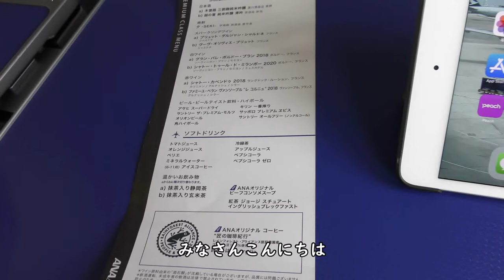【プレミアムクラス軽食ANA FINDELISH】スパークリングワイン／ANA1208那覇空港→福岡空港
2021年6月6日撮影、ANA1208便、那覇空港→福岡空港Boeing737-800(JA57AN)右側前方プレミアムクラスよりプレミアムクラス軽食とANA FINDELISH、スパークリングワイン映像です。

【撮影機材】
Panasonic 4K VZX990M 64GB HC-VZX990M-W
4K ビデオカメラ VZX992M

Everyday Update!